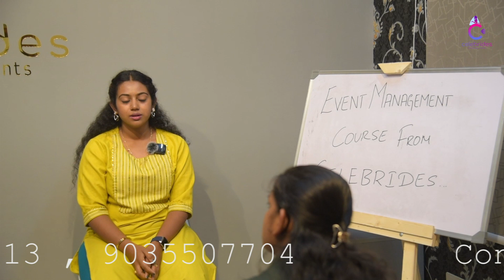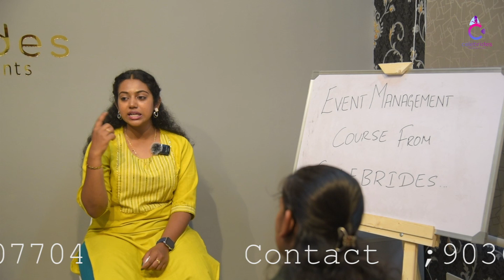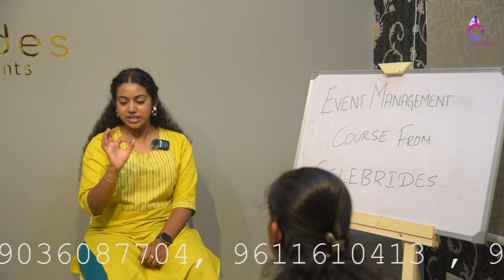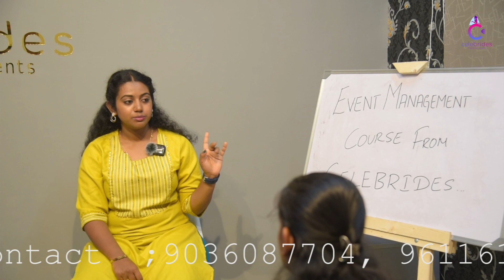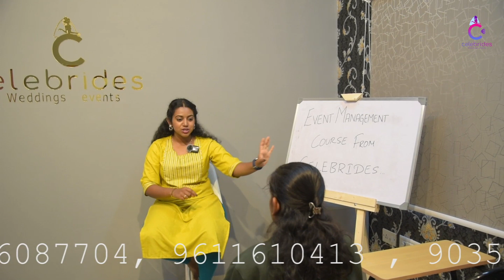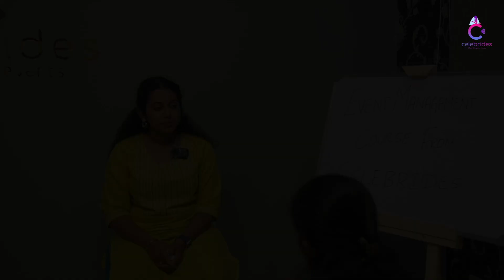Event management Institute in bengaluru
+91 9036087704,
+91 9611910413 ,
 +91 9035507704